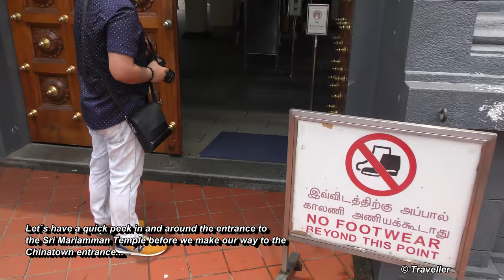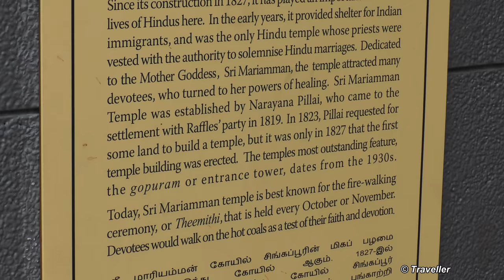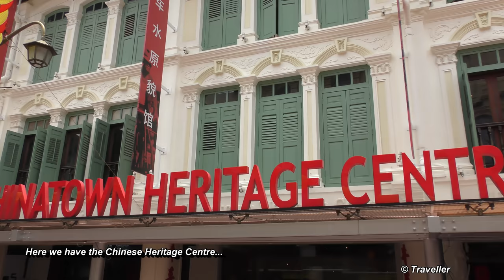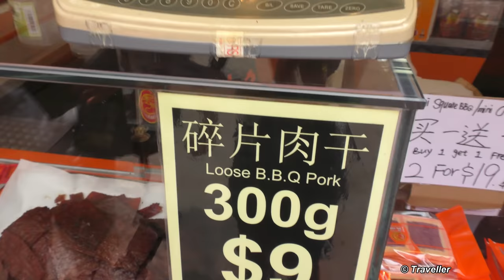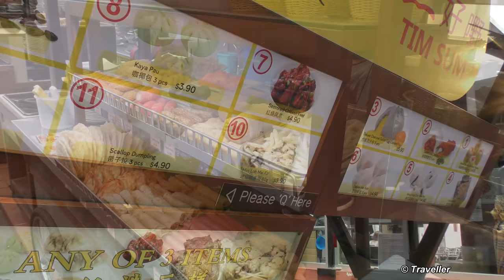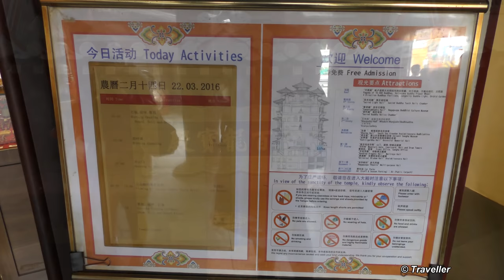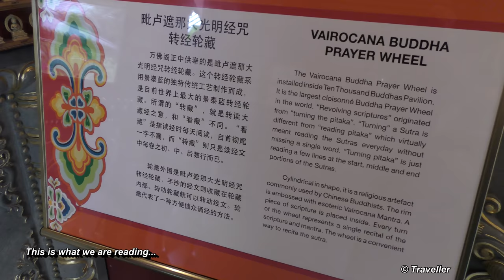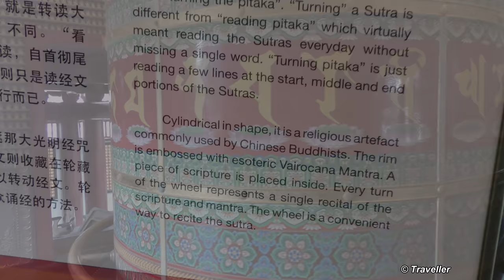Singapore, CHINATOWN - Pagoda Street, Buddha Tooth Relic Temple & Sri Mariamann Temple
We are visiting Singapore´s Chinatown or as it is called in Chinese 牛车水 (including Pagoda Street) which also houses the Sri Mariamann Temple (a Hindu Temple) and the Buddha Tooth Relic Temple and Museum, all of them some of Singapore's Top Attractions! This tour of Singapore´s Chinatown district begins at the main archway to Chinatown at Pagoda Street (the Chinatown shopping street) and South Bridge Road, which is also the location of the Hindu temple which is called  the Sri Mariamann Temple.

Before proceeding down the Pagoda Chinatown shopping street we stop to admire the beautifully decorated Sri Mariamann Temple tower. The viewer is then taken on a walking tour down Pagoda Street where they are given an idea of what type of shops are there and the type of restaurants there are to eat at. At the end of Chinatown's Pagoda Street the viewer is given a view of the Chinatown Heritage Center and the location of the Chinatown MRT Station (Mass Rapid Transit - Singapore´s Railway / train system). We (Maxi and Maro) then stop to do some shopping so that we can buy some "Bakkwa" (Bakkwa, also known as Rougan, is a Chinese salty-sweet dried meat). We then carry on with our tour of Singapore´s Chinatown and walk up Trengganu Street over Smith Street until we arrive at the main Chinatown Food Street. The Chinatown Food street is full of Chinese restaurants offering a diverse selection of Chinese and Singaporean food dishes (Singapore Street Foods). The video footage ends with a tour of Chinatown´s Buddha Tooth Relic Temple and Museum where we go inside and explore the temple and also visit it´s beautiful roof top garden which also houses the Vairocana Buddha Prayer Wheel which is the largest cloisonné Buddha Prayer Wheel in the world.

Wiki writes about the Singapore Chinatown area, "Chinatown (Chinese: 牛车水; Pe̍h-ōe-jī: Gû-chia-chúi, Malay: Kreta Ayer, Tamil: சைனா டவுன்) is a subzone and ethnic enclave located within the Outram district in the Central Area of Singapore. Featuring distinctly Chinese cultural elements, Chinatown has had a historically concentrated ethnic Chinese population.
As the largest ethnic group in Singapore is Chinese, Chinatown is considerably less of an enclave than it once was. However, the precinct does retain significant historical and cultural significance. Large sections of it have been declared national heritage sites officially designated for conservation by the Urban Redevelopment Authority..."

All footage in this video is filmed in Singapore at Chinatown on Pagoda Street and other roads, outside the Sri Mariamann Temple and inside the Buddha Tooth Relic Temple and Museum.
Chinatown, along with Little India and the Arab Quarter are without doubt some of Singapore´s Top City Attractions.